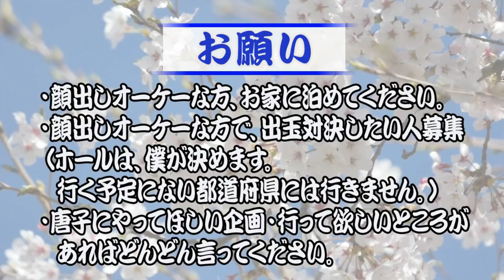初公開 烈火３が使える理由話します！【旅打ち189日目】【2019年1月4 日】東京編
（内容をちょっと書く。）

2019年7月1日～2020年6月30日まで、パチンコで稼ぎながら日本一周の旅をしてきます。

【自己紹介】
●唐子貴登